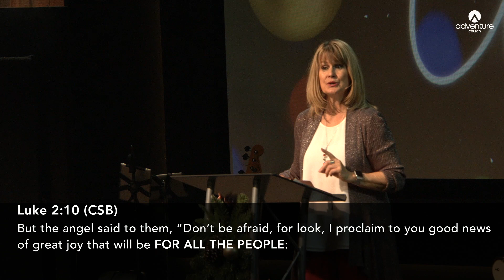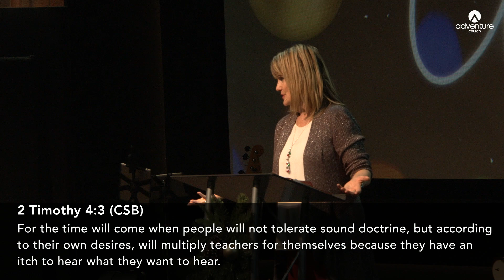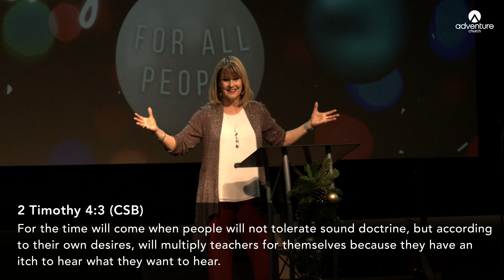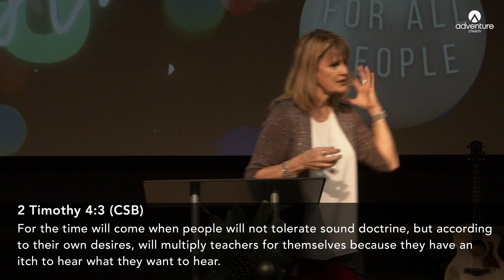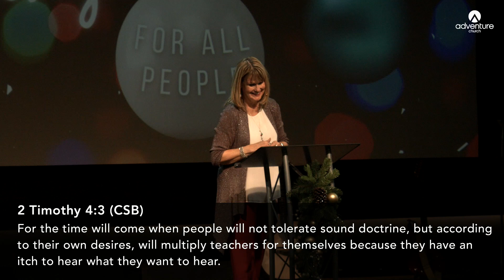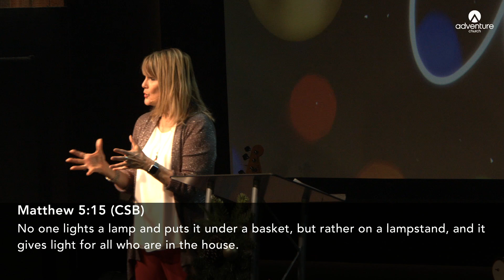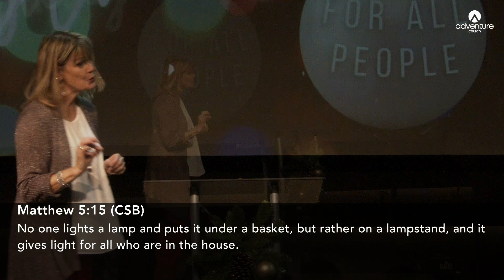2021-12-19: Christmas Is… For All People!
Wrapping up our mini-series, “Christmas Is,” Pastor Jodi shares the good news of great joy that is FOR ALL THE PEOPLE…